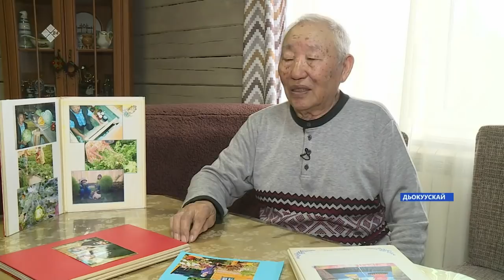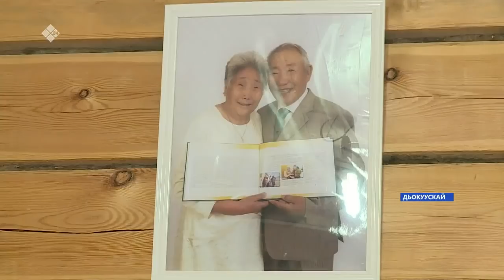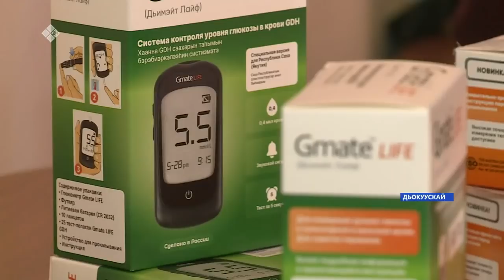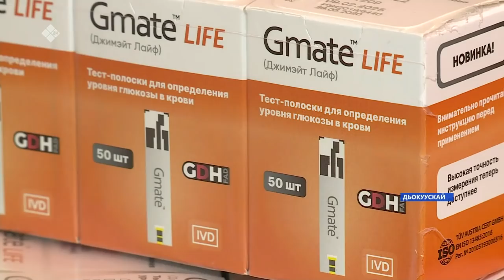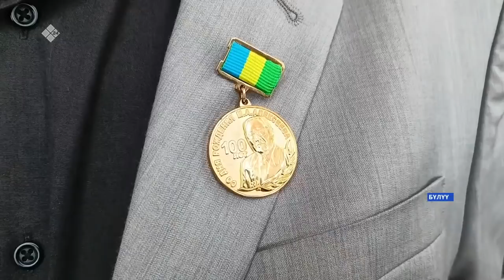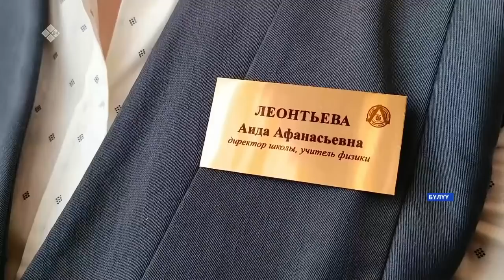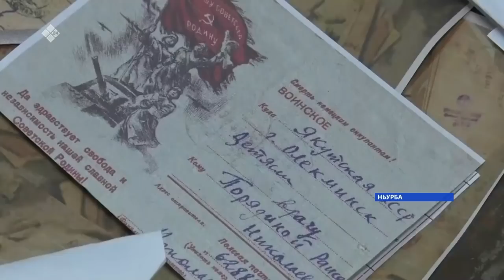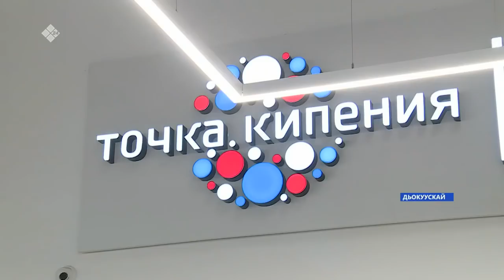«Саха сирэ» информационнай биэрии. Ыам ыйа 05 күнэ 20:30ч